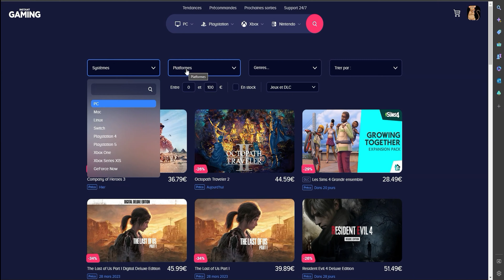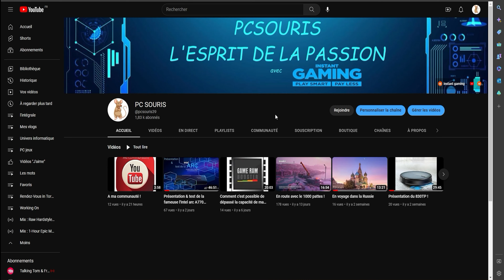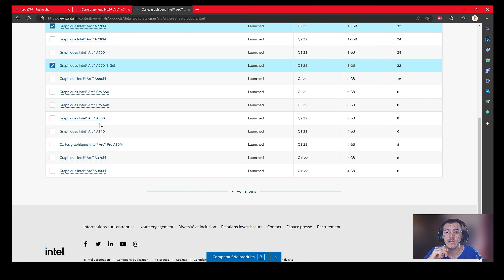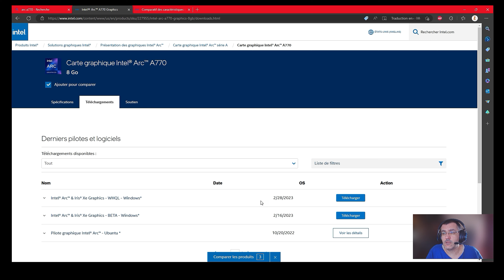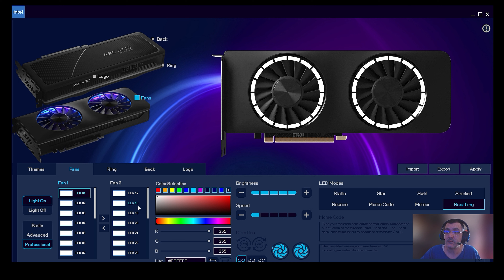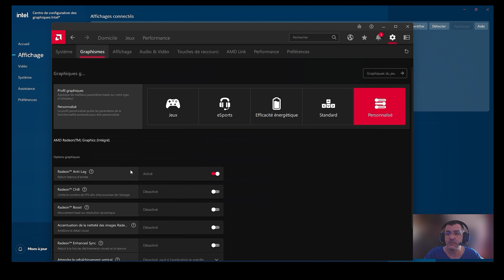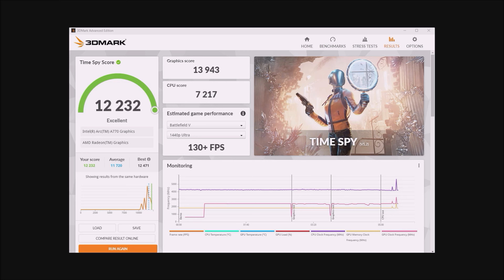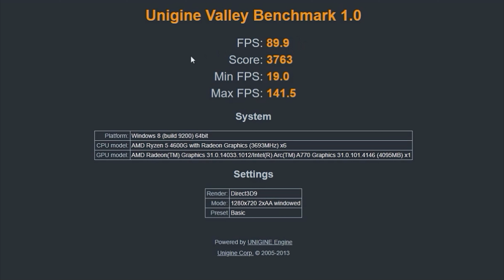Veut-elle le coût l'Intel ARC malgré cela ? (3/3)